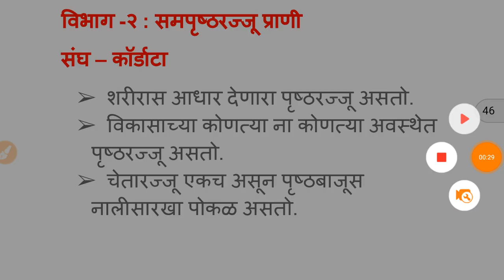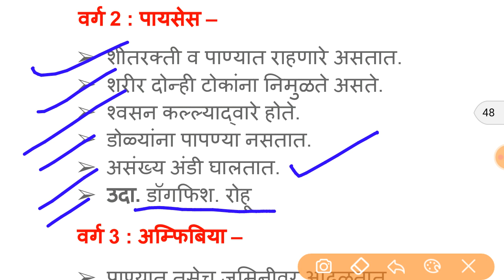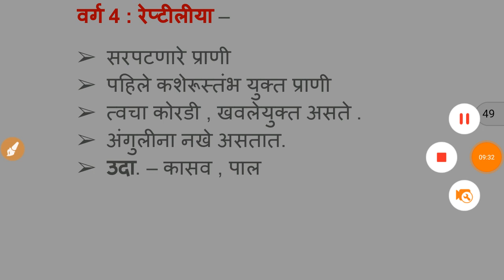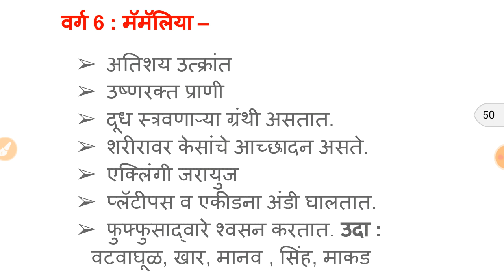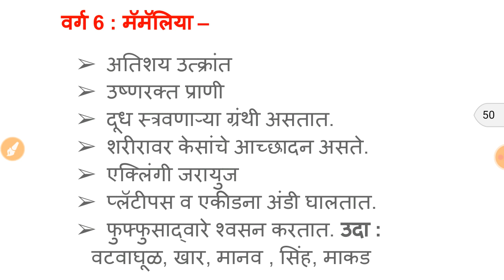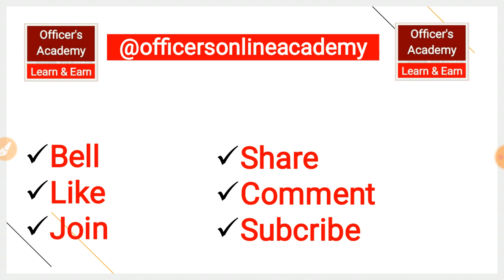सामान्य विज्ञान Short नोट्स # 15 For MPSC/UPSC राज्यसेवा /PSI-STI-ASO, MPSC Science Notes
Science State Board Book Analysis,

MPSC व सर्व स्पर्धा परीक्षांची तयारी करण्यासाठी ही मालिका सुरू करण्यात येत आहे  State बोर्ड पाठ्यपुस्तक विश्लेषण 7 वी ते 12 वी शॉर्ट नोट्स या मध्ये असतील

विज्ञान State बोर्ड पाठ्यपुस्तक विश्लेषण Part 6,

विज्ञान State बोर्ड पाठ्यपुस्तक विश्लेषण Part 8,

Mpsc science Questuion Papers,
new 8th standard science book maharashtra board pdf,
class 8 science book pdf download,
science digest std 8 maharashtra board,
state syllabus 8th class science textbook,
8th standard science digest pdf,
8th science book state board,MPSC Science Notes,
ncert science book, MPSC Question papers,